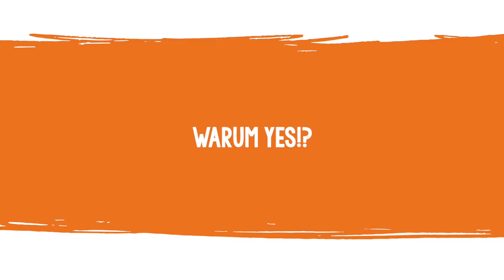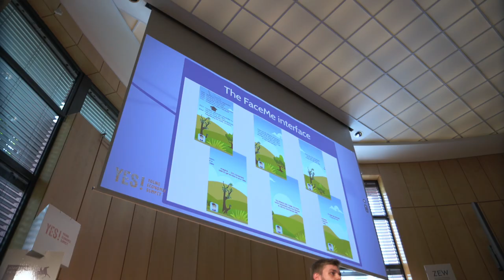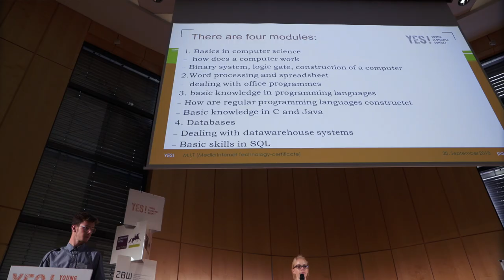Das YES! aus Sicht unserer Expert*innen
Die Expert*innen aus Politik, Wirtschaft und Forschung, die die Schulteams unterstützt und mit ihnen diskutiert haben, berichten von ihren Eindrücken von YES! - Young Economic Summit.